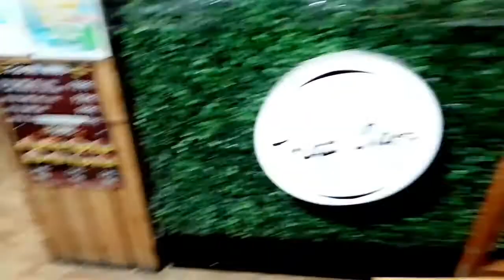ANG PINAKAMAHAL NA BAG NG AKING ASAWA